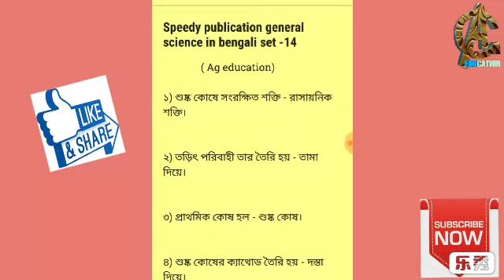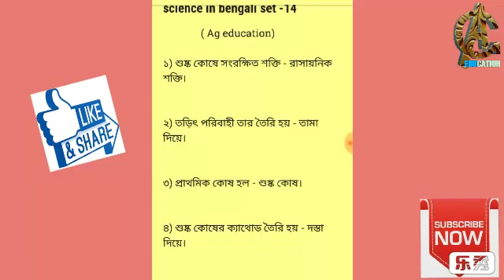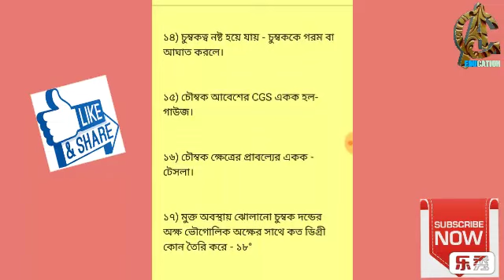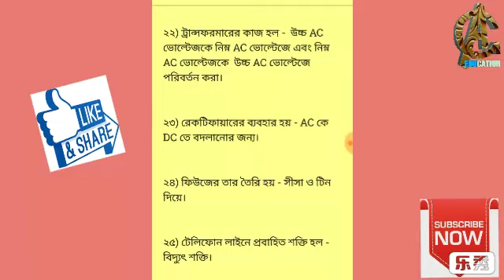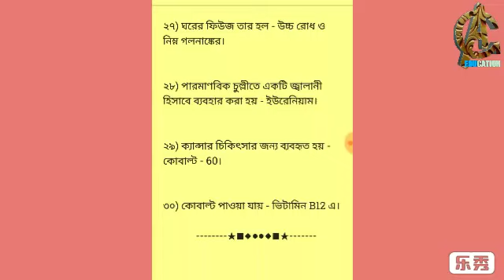Speedy publication general science in bengali set-14/education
Speedy publication general science in bengali set-14/ed/educational/topic about education